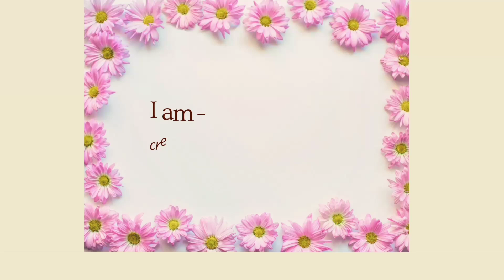Easy daily kolam with 7-1 dots || Rangoli || muggulu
Musician: @iksonmusic